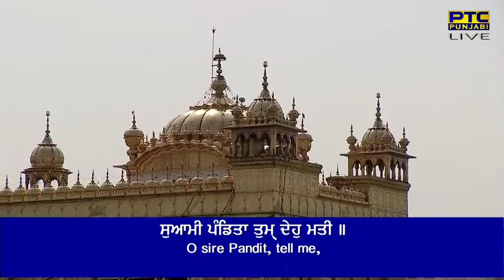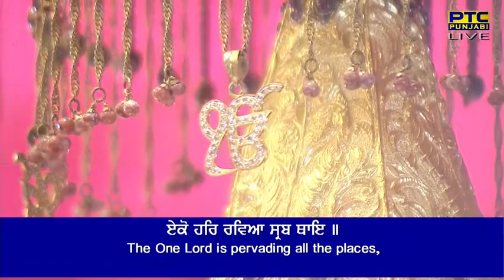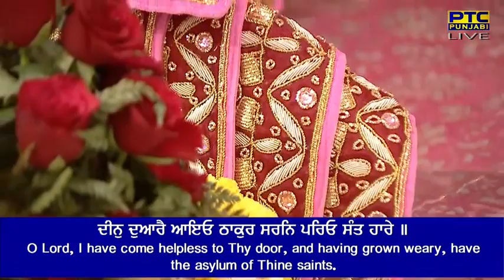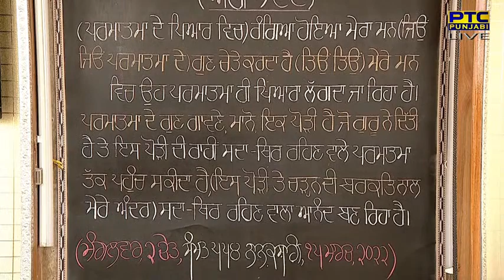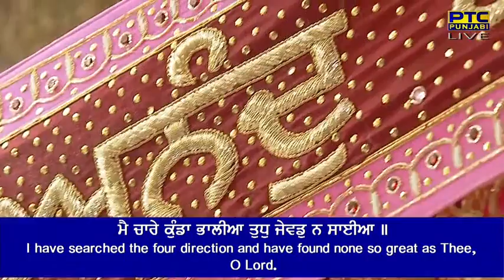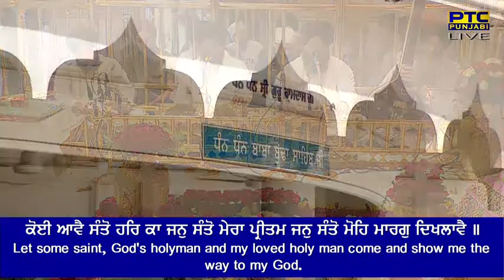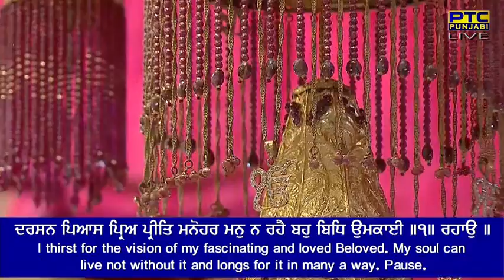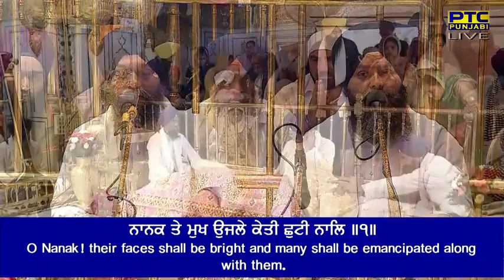14 April Afternoon 2022 Live from Sachkand Sri Harmandir Sahib Ji, Amritsar 🆂🆄🅱🆂🅲🆁🅸🅱🅴 🅽🅾🆆 April 2022